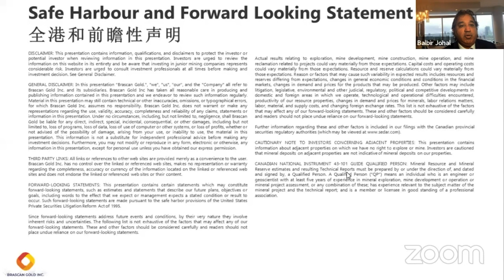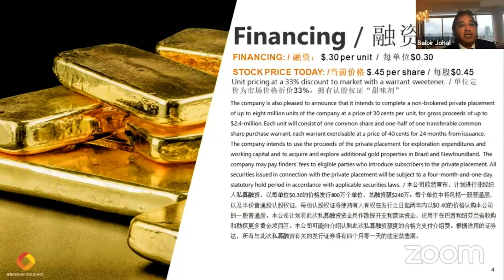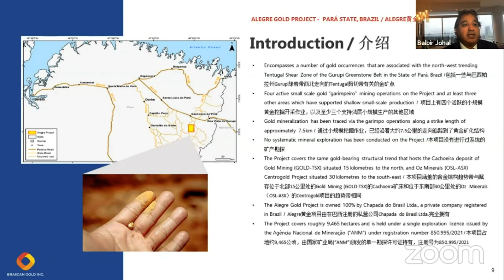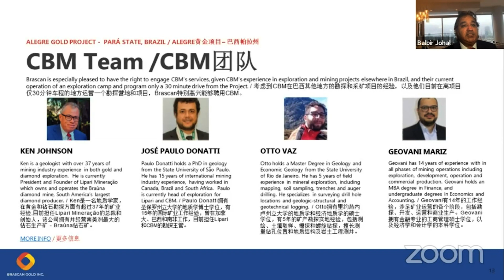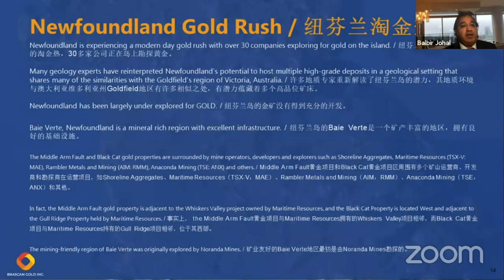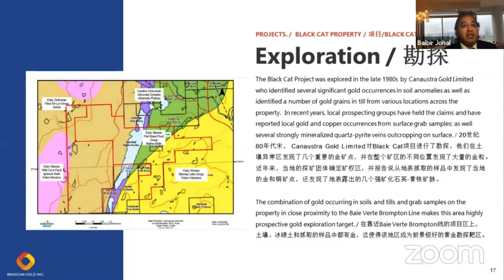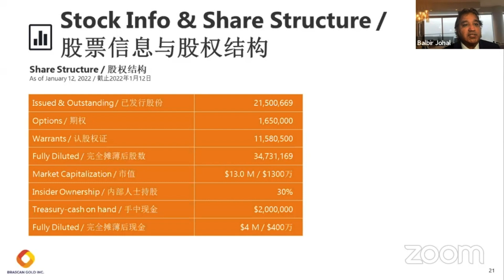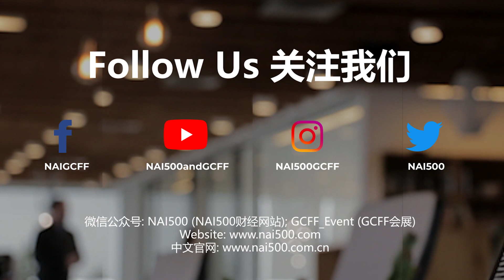Time to Invest in Newfoundland's Gold Rush - Brascan Presentation at GCFF event - Feb 10, 2022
Brascan Gold Inc. (CSE: BRAS), a mineral exploration company focused on gold, options, enters into joint ventures or outright acquires mining projects. In the last year, Brascan Gold has:
- Entered into an option agreement to acquire a 100% interest in the Black Cat Property located 40 km. south of the town of Baie Verte, Newfoundland;
- Signed a property option agreement to earn 100% in the Middle Arm Fault property located in Baie Verte, Newfoundland.
- Entered into an option agreement to acquire a 100% interest in the Alegre Gold Property in Para State, Brazil.

Brascan is currently evaluating several gold projects in the Americas with 1,000,000 ounces plus potential and completing a non-brokered private placement of up to eight million units at a unit price of 30 cents, for proceeds of up to $2.4-million. The Company intends to use the private placement proceeds for exploration expenditures and working capital for their properties in Brazil and Newfoundland.

Corporate Speaker:

Balbir Johal, CEO and Director

Balbir Johal, CEO and Director, Brascan Gold is a former securities lawyer with over 20 years of experience in the global capital markets. He has extensive experience in working with natural resources and exploration companies. Mr. Johal is presently CEO of his own merchant bank, Midori Capital Inc. Mr. Johal has held the position of Executive Co-Chairman & CEO at Pacific Silk Road Resources Group and President & CEO and Director at Silver Lake Resources. He has also been President & CEO, Ophir Gold, CFO, Secretary and Director at Goldstar Minerals, President & CEO and Secretary at Tiller Resources, CEO and Director at Royal Sapphire Corp. and Director at Signature Resources. During his tenure at Signature Resources, he merged the company with UrAsia Energy, changed its name to UrAsia Energy and completed a brokered financing deal through a syndicate led by Canaccord and including BMO Nesbitt Burns Inc. and GMP. This deal raised gross proceeds of $504 million and was one of the largest financing deals for a company on the Toronto Venture Exchange.  In 2007, Uranium One acquired UrAsia Energy creating a new, globally diversified uranium producer with a combined fully diluted market capitalization of approximately US$5 billion. Mr.  Johal received an undergraduate degree from the University of British Columbia as well as a graduate degree from the University of Windsor.